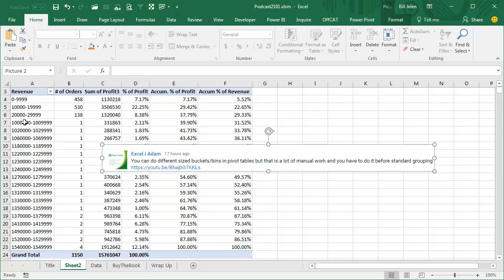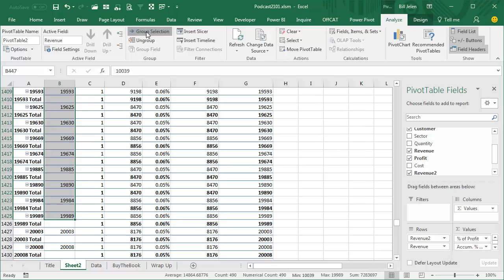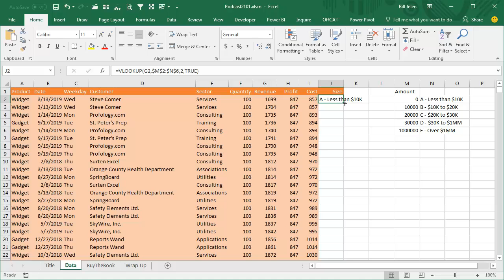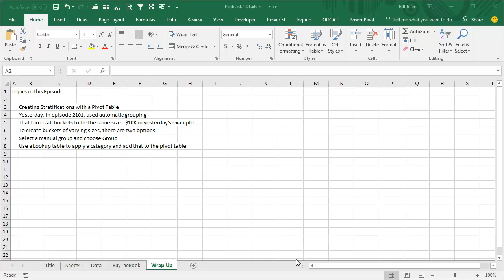Excel Challenge - Grouping by Uneven Bucket Sizes - Episode 2102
Microsoft Excel Tutorial: Creating Stratifications with a Pivot Table
Yesterday, in episode 2101, used automatic grouping
That forces all buckets to be the same size - $10K in yesterday's example
To create buckets of varying sizes, there are two options:
Select a manual group and choose Group
Use a Lookup table to apply a category and add that to the pivot table

Welcome back to the MrExcel netcast! In this episode, we will be discussing varied bucket sizes in Excel. In our previous episode, we showed how to create stratifications using automatic grouping. However, one of our viewers, Adam, pointed out that it is possible to have different bucket sizes. So, in today's episode, we will explore how to manually set up varied bucket sizes in Excel.

To begin, we will select a cell and go to the Analyze tab. From there, we will ungroup the data and then select all the items that should be in the first bucket. In this example, we will select everything up to 10,000 and then use the "Group Selection" option to make all of those items part of Group 1. We will repeat this process for the remaining buckets, selecting the appropriate range and using the "Group Selection" option. Finally, we will group all the million-dollar orders into a single selection.

While this method works, it can be a bit of a hassle to go through each selection manually. As an alternative, we can create a lookup table and use the VLOOKUP function to categorize the data. This method involves sorting the lookup table and using the "TRUE" option for an exact match. We can then insert a pivot table and use the lookup table to categorize the data into different bucket sizes.

All of these topics, including manual grouping and using a lookup table, are covered in detail in our book, "Power Excel with MrExcel." You can find a link to the book in the top right-hand corner of this video. In summary, to create varied bucket sizes in Excel, you can either manually group the data or use a lookup table to categorize it.

This video answers these common search terms:
how to bucket numbers in excel
how to group by price buckets in excel
how to add buckets or groups in excel
how to bucketize in excel
how to create data buckets in excel
how to do buckets in excel
how to do stratified sampling in excel
how to stratify a sample in excel
how to do a bucket analysis on excel
how to group pivot excel
how to create groups in pivot table in excel
how to group numbers in excel pivot table
how do you group numbers on excel pivot table
how do you group fields in an excel pivot table
how to create buckets in excel
how to group data into buckets in excel
how to make buckets for data in excel
how to make buckets in excel
how to make categorical variables for number buckets excel
how to set up aging buckets in excel
how to use group selection in a pivot table in excel

Table of Contents:
(00:00) Varied Bucket Sizes in Excel
(00:10) Automatic Grouping in Episode 2101
(00:20) Method 1: Manual with Group Selection
(01:03) Using a Lookup Table for Varied Bucket Sizes
(02:03) Recap of Options for Varied Bucket Sizes
(03:02) Clicking Like really helps the algorithm